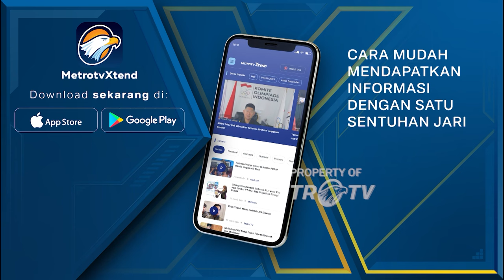Kesiapan Jelang Pencoblosan Pilkada Serentan di Provinsi Papua Selatan - [Berita Pilkada]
MetroTV, KPU Provinsi Papua Selatan terus mematangkan sejumlah persiapan jelang pemungutan suara Pilkada Serentak.